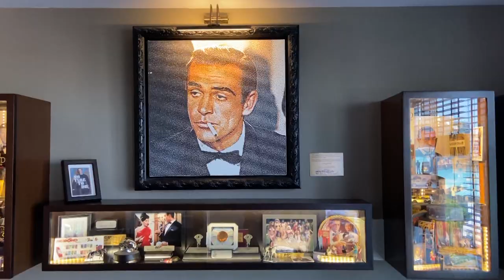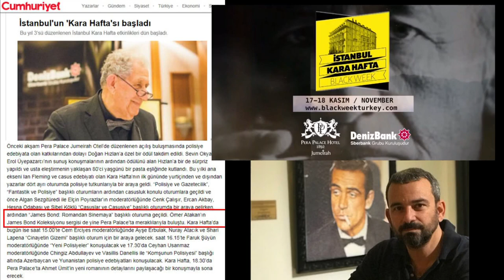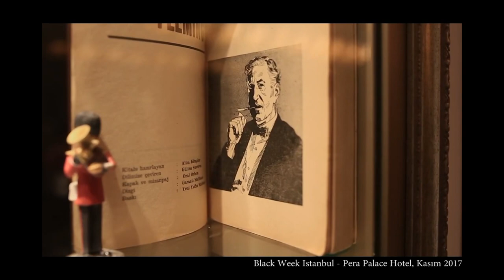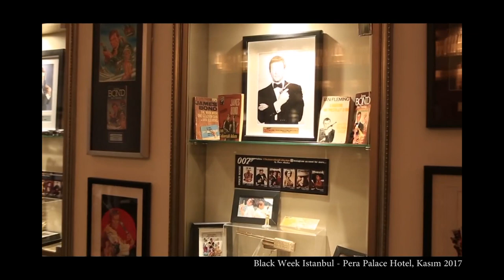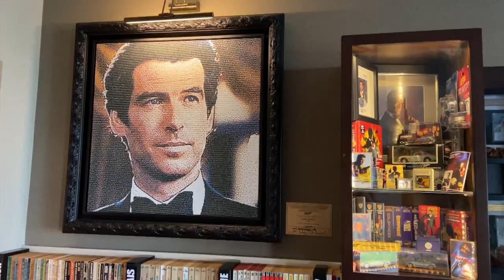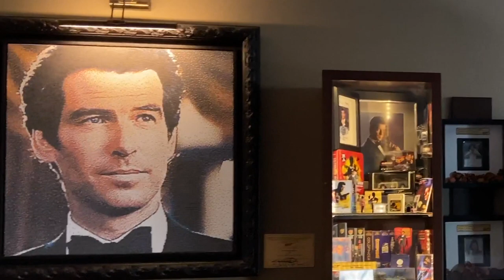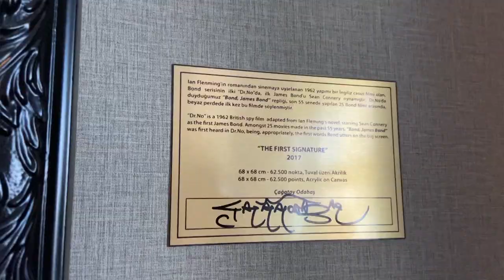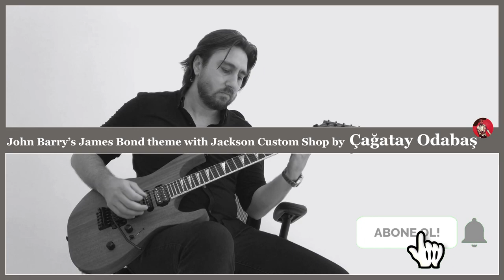James Bond, Çağdaş Sanat ve Çağatay Odabaş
Türk Çağdaş sanatının en önemli ressamlarından biri olan Çağatay Odabaş'ın pointilizm tekniği ile yaptığı James Bond resimlerini inceleyip, Moda'daki atölyesini ziyaret ediyoruz. Çağatay Odabaş'ın James Bond hikayesini dinliyoruz.